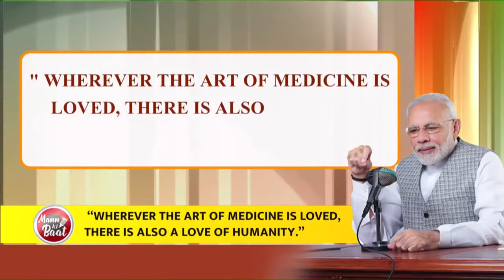This time, Doctors' Day is even more special, says PM Modi...Find out why!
During Mann Ki Baat, PM Modi spoke on several subjects including the upcoming Tokyo Olympics, remembered Late Milkha Singh and his contribution. PM Modi shed light on the ongoing vaccination campaign and said it can be a case study for the world. He spoke to people residing in the rural areas and urged them not to fall prey to any rumours and to take the vaccine. The PM also mentioned about importance of water conservation, Amrut Mahotsav and more.